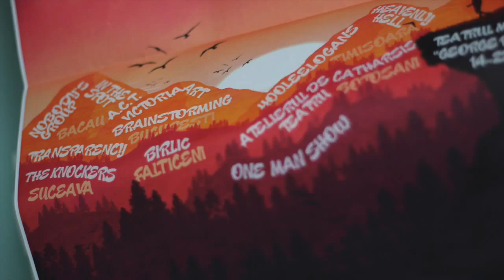Mara Lucaci (One Man Show) @ ID Fest 2015